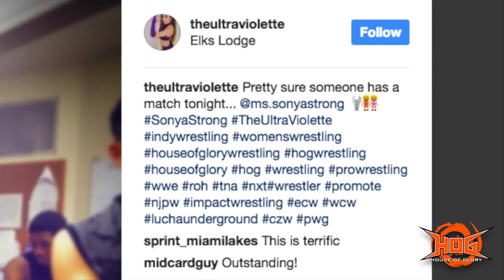Sonya Strong aims to end Violette - House of Glory Wrestling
Sonya Strong aims to finally beat Violette in her own game Saturday July 1st at "HOG: Never Trust a Snake!" in Queens.

HOGwrestling